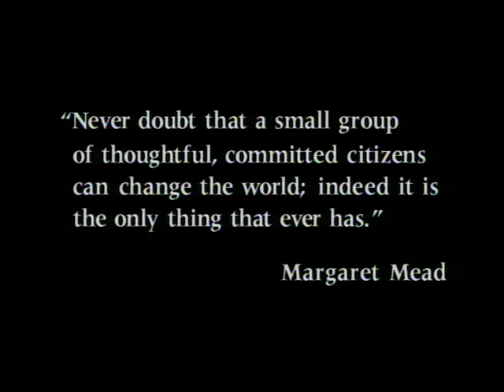A Stone's Throw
Winner of multiple international film awards, this five-minute film sensitively addresses adult behaviors toward alcohol and their impact on our kids, our communities and ourselves. The film gently urges us to reflect on our attitudes toward alcohol and empowers us to take individual and collective action - without preaching or using hard statistical data. (c) 1994.